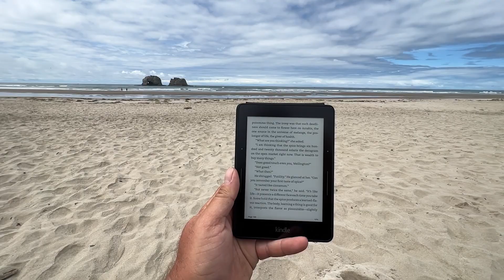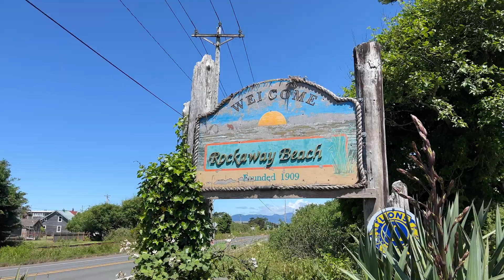Twins Family Plays Tortilla Game at the Beach!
Go to the beach with us on this super fun family vacation! And we were joined by @TheHuskyFam! We hang out at the beach, go see the giant tree, and play lots of games!